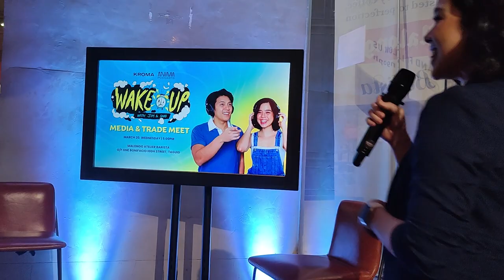Wake Up with Jim Bacarro and Saab Magalona (presscon)